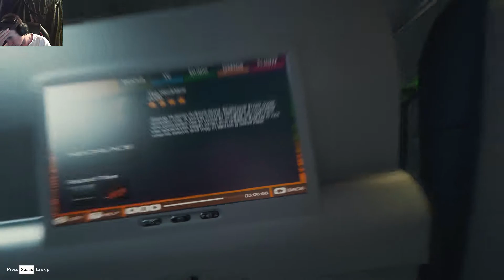J'ai survécu au crash ! | The Forest #1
Mon avion s"est crash dans une forêt bizarre...
Dans cet épisode, je me fait une petite cabane, un petit feu et on commence tranquillement la série... Seul soucis : MON PC ME MANQUE !!!

Mes Lives (Désolé pour la qualité mais, j'ai une connexion de merde...)